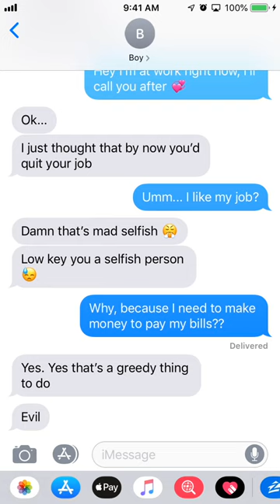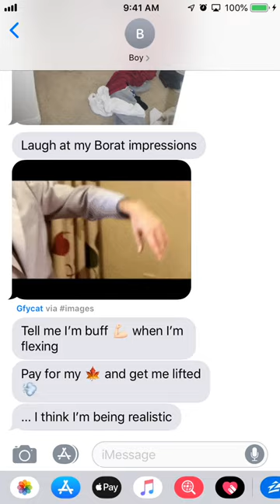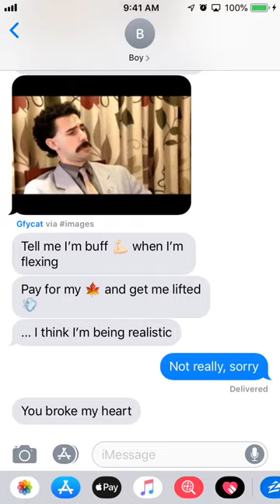Hovey Benjamin - Evil Demon (Lyric Video)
This is a fictional song about how dudes go way overboard in demonizing women.